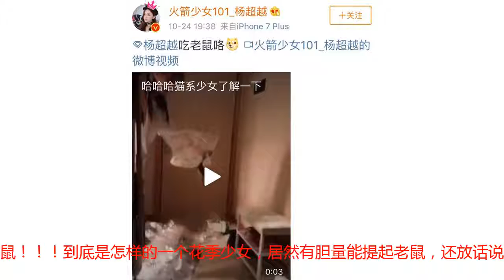杨超越放飞自我，徒手抓老鼠还说要吃掉，网友：口味真重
对于杨超越的评价，一直是褒贬不一的。在一部分人看来，她除了长得好看以外几乎是一无是处，唱歌唱不好，跳舞跳不好。参加《创造101》的几个月以来，虽然她一直扬言自己会努力，但是人们就是看不到她的进步，在现场带着哭腔清唱的几句更是可以说留下了阴影；在另一部分人看来，她们在杨超越上看到了希望。那就是一个很平凡的女孩子时常处于极大地舆论漩涡，却依然能够屹立在狂风中。当然这其中还包含着这样一个群体，虽然不喜欢杨超越，但却无比信赖她的“锦鲤”人设。不论你是这几种人中的哪一类，都不免对杨超越有着极大的关注点。近日，杨超越再次给人们带来惊喜，她居然徒手抓老鼠！！！到底是怎样的一个花季少女，居然有胆量能提起老鼠，还放话说要吃掉？？？这怕是对瓜妹出生十八年以来遇见的最大考验。看来杨超越虽然长得柔柔弱弱的，暗地里居然是个女汉子！不过这件事在网友们看来，大多觉得杨超越怕不是“疯了”。敢于抓老鼠是勇气，说要吃老鼠那就是“用力过猛”了，口味也太重了一点。网友们大部分认为，杨超越这怕是脑子不好使了，还非常傻白甜。是作秀还是真“汉子”，你们怎么看呢？文/瓜妹（转载请注明娱乐吃瓜妹原创，文中图片均来源于网络，若喜欢，记得关注哦！)